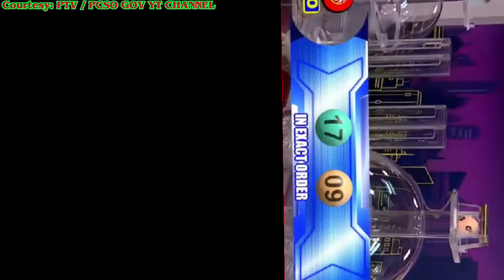PCSO 5PM LOTTO RESULT | July 17, 2022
Narito ang PCSO lotto draw results para sa araw na ito. God bless you all!

Courtesy: PTV YouTube Channel